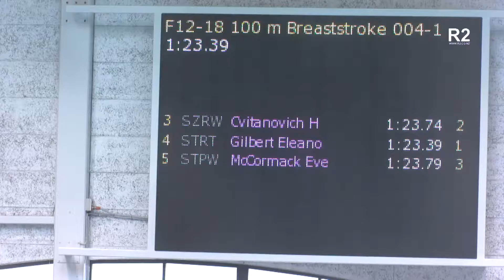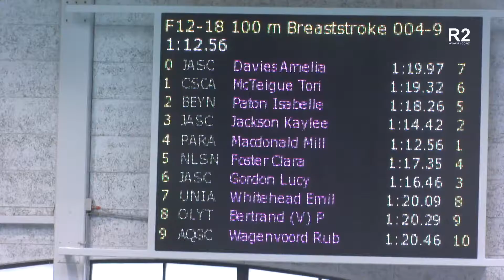Event 4 - F 100m Breast - Heat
Mayfair Pools 2016 New Zealand Age Group Championships